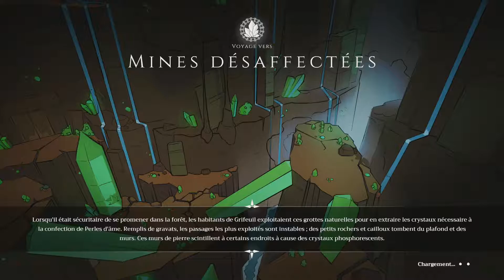Mage Of Myastralia Partie 1 - PS4 - FR - Sans commentaires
Premiers pas dans ce jeu d'aventures.